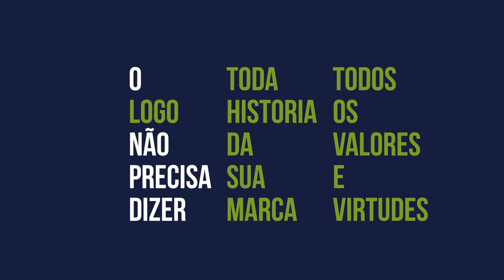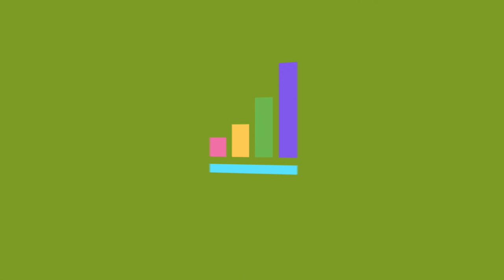5 Dicas para Criar um Logo, Logomarca ou Logotipo de Sucesso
5 Dicas para Criar um Logo, Logomarca ou Logotipo de Sucesso

Por isso, se o seu logo não for estratégico, toda a sua divulgação é comprometida.

O logo não precisa dizer toda a história da sua marca, nem todos os valores e virtudes do seu negócio.

Essa percepção é transmitida por um conjunto de fatores muito além do logo.

É só vc pensar nas marcas que vc admira. Por que vc gosta delas? É por causa do logo ou por causa das experiências que elas provocam?

O logo, nada mais é, do que um símbolo que representa a sua marca.
E, claro, precisa ser PROFISSIONAL para transmitir confiança.

Sabendo disso, confira essas dicas para te ajudar a escolher um logo que ajude sua marca a ser lembrada.